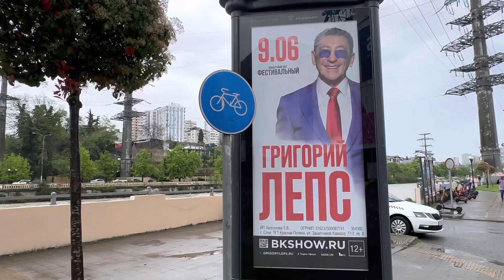22 апреля 2023 г.